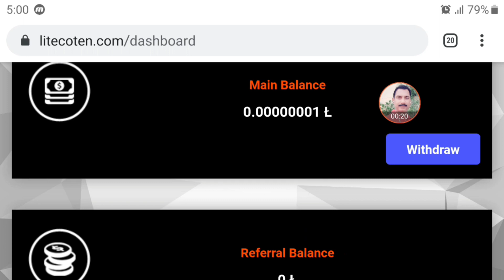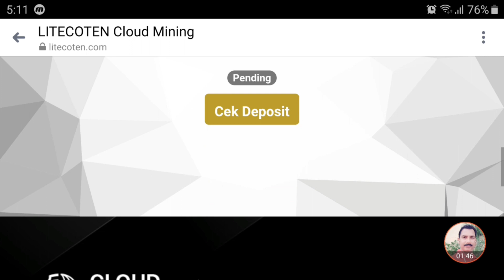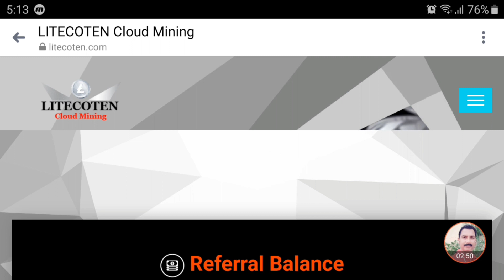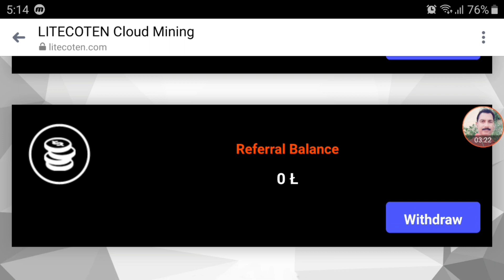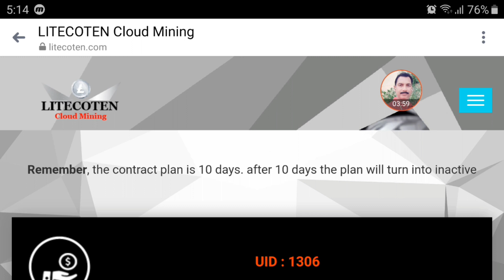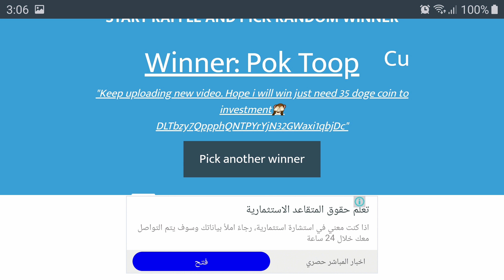Free Litecoin mining site || Investment site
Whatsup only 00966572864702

Dosto Vadio Achi Lagy to plaese like karin

Golden doge and golden LTC is trusted site
Hello dosto
As i earlier inform U all .. Invest on yr own Risk... sometime win and sometimes we lose..